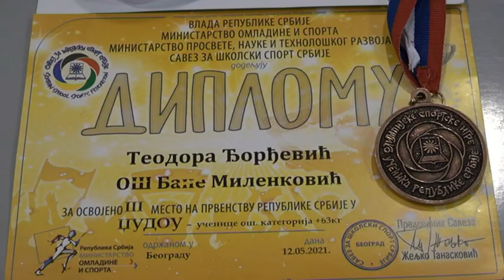PRILOG VRT - TEODORA ĐORĐEVIĆ OSVOJILA BRONZU U DŽUDOU NA REPUBLIČKOM TAKMIČENJU